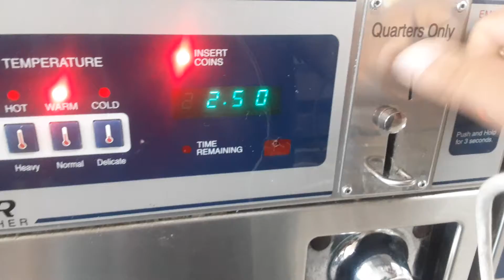laundry time mane